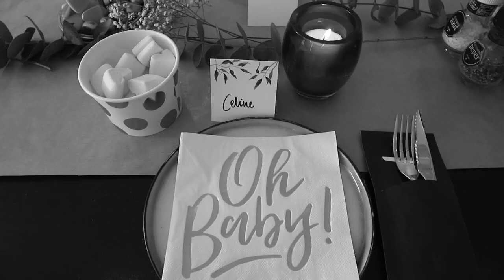BABYSHOWER CELINE 🌿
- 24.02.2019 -